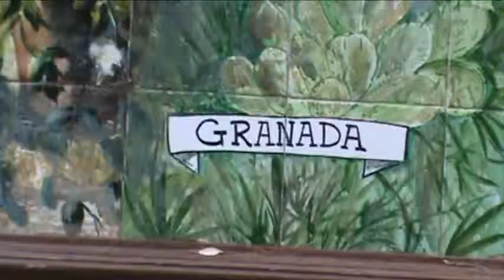Villa Rosa, Madrid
Located in Madrid, made famous by a movie of Pedro Almodovar